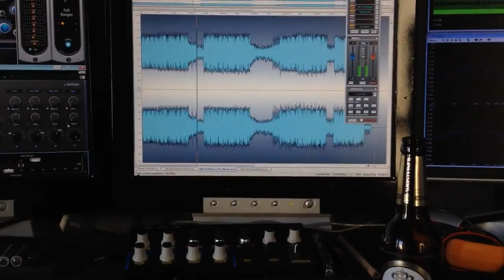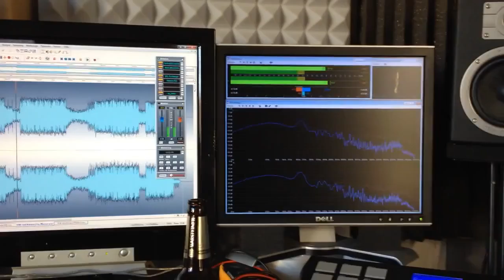Studio time by Beckmannrecords / preview